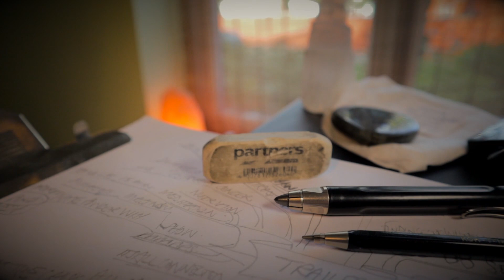What can you drink when intermittent fasting? | Autohpagy | Ketosis | Adrian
What would your life be like if you could learn what really makes you ill, and what you can do about it right now?
I would love to share with you what I have learned since 2001, to allow you to regain your health with effective alternatives to the traditional allopathic medical approach, and to save you years of time and research and pain.

What can you drink when intermittent fasting?
In this video I explain what you can drink if you want to stay in ketosis when intermittent fasting.

In case you have not watched it I have a longer video all about the exciting health benefits of intermittent fasting:

Here are some of the benefits of intermittent fasting:
Increased lifespan. There's been much research that indicates that restricting the calorific intake of mammals causes a dramatic increase in lifespan. The report in the New England Journal of science indicated that intermittent fasting had an even greater impact than just restricting  calories.

Improved glucose regulation.

Reduced insulin resistance.

Inflammation suppression.

Increased stress resistance.

Improved cell repair growth and plasticity.

Enhanced autophagy which is the process in the body whereby old tired weak and damaged and defective cells are consumed and replaced with new healthy cells.

Blood  pressure falls.

Cardiovascular disease improves.

Diabetes type II improvements or elimination.

Lose weight and  body fat.

The hormones related to ageing are lowered.

In your brain ketones trigger the production of the BDNF  molecule which strengthens neurons in the part of the brain responsible for learning, spatial memory, associative memory, working memory, verbal memory and cognition. This has tremendous importance for dementia, Alzheimer's, Parkinson's and Huntington's  Since there are no  pharmacological  treatments. There have also been improvements in people with epilepsy.

The expression of antioxidant defences are increased.

DNA repair is enhanced.

Protein quality control is enhanced.

These last two will play a part in  improving cancer.

Mitochondrial production increases.

Physical endurance, balance and coordination is enhanced.

Asthma, Multiple Sclerosis and arthritis are improved. Once again there are no pills for this other than ones that act as symptom suppressants.

The body's ability to heal after trauma and surgery is enhanced by fasting both before and/or  after the surgery.

If you are planning on fasting I think you will have an easier time if you are less carbohydrate dependent and your body is already used to using fat as a fuel source. Looking at a ketogenic diet or the very least dramatically reducing your intake of sugars and carbs will be very beneficial.

As with anything taking it slow and steady gradually working up, in my mind, more likely to be something that you would stick with long-term.

Good luck and let me know how you get on!